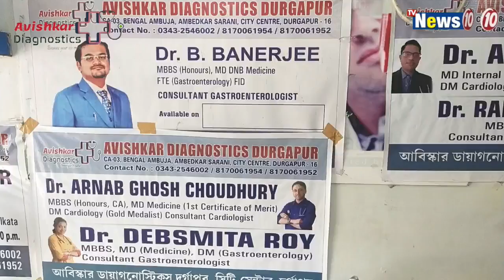দুর্গত মানুষের পাশে লক্ষণ ঘোড়ুই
দুর্গত মানুষের পাশে লক্ষণ ঘোড়ুই  ||  Lakshan Ghorui next to the flood afflicted people in Durgapur .